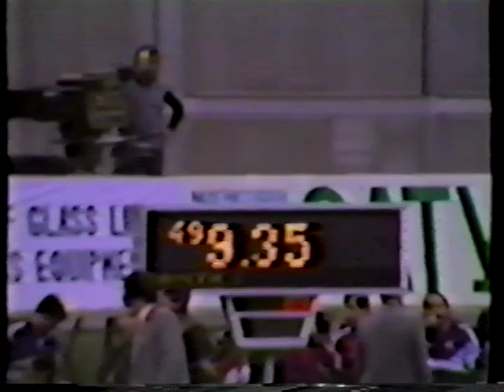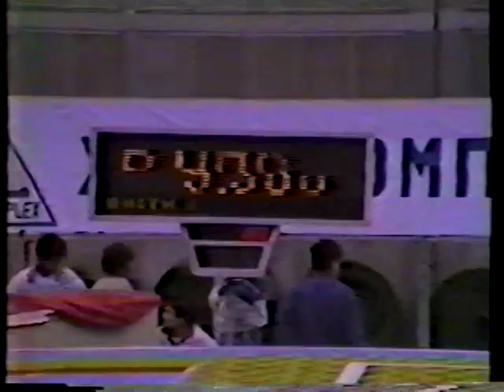1988 Moscow News Gymnastics - Men's & Women's Individual Apparatus Finals (USGF HV)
USGF HV of the Men's & Women's Individual Apparatus Finals from the 1988 Moscow News in Moscow.  This video has no sound.